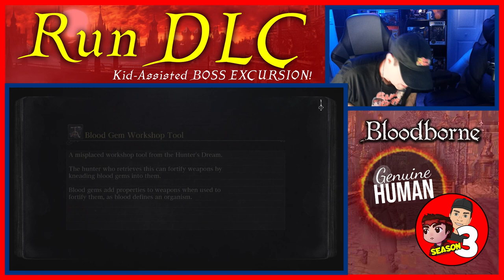LADY MARIA!!!!!!!! | Son Coaches Dad Bloodborne DLC